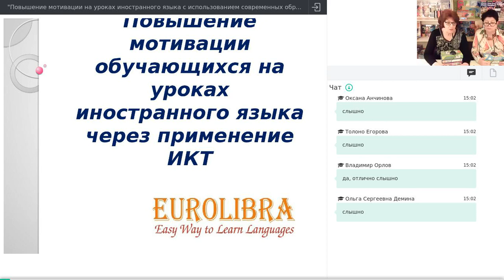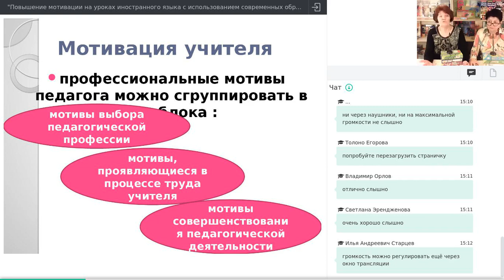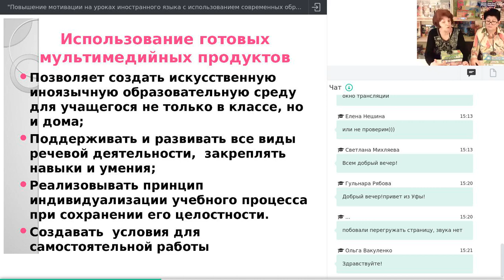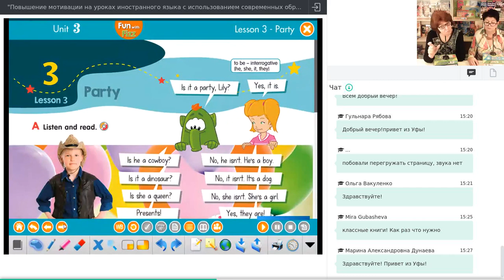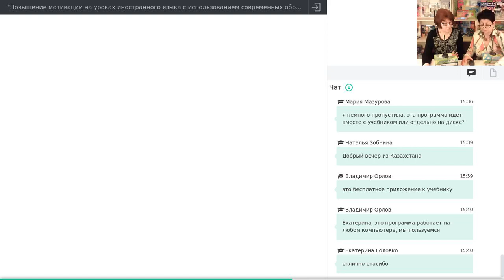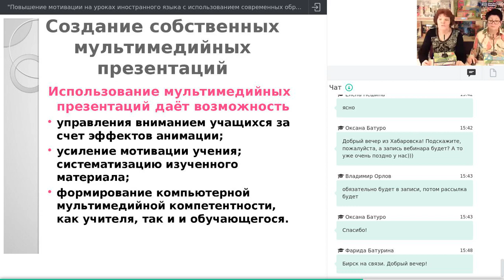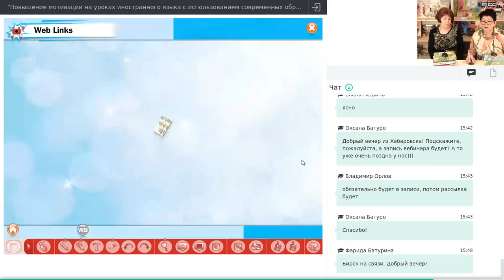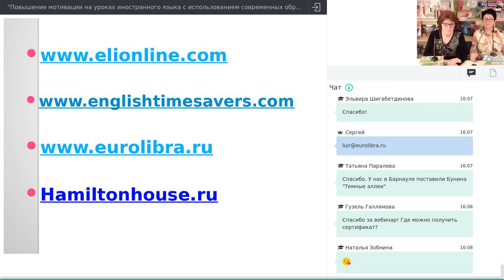Вебинар "Повышение мотивации на уроках иностранного языка. ИКТ"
Вебинар на тему: "Повышение мотивации на уроках иностранного языка с использованием современных образовательных технологий через ИКТ (информационно-коммуникационные технологии)"

Лекторы: Романова Людмила Борисовна, Карпакова Ирина Владимировна